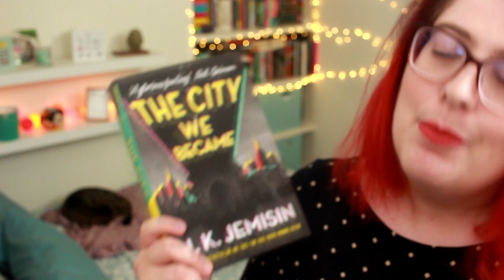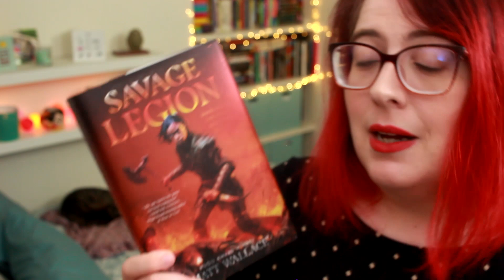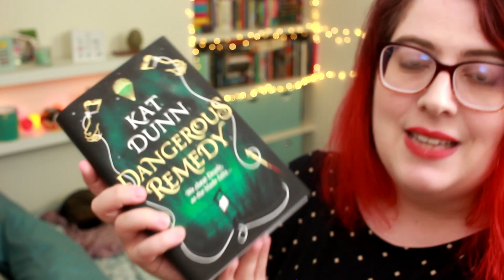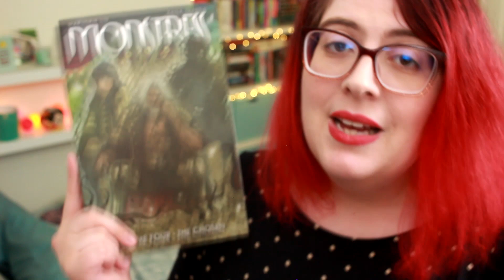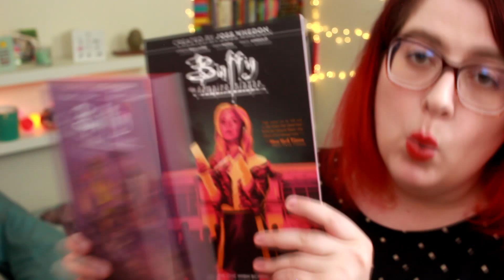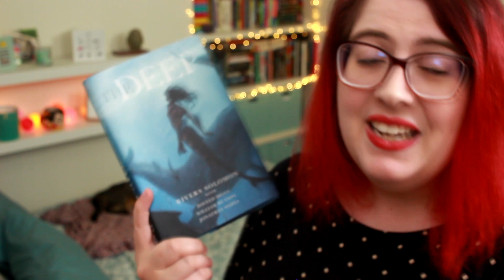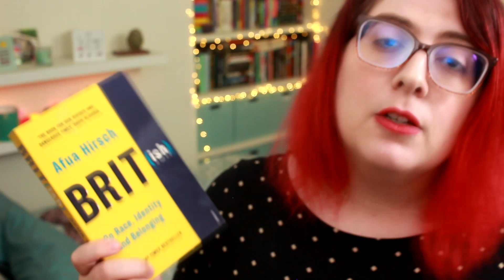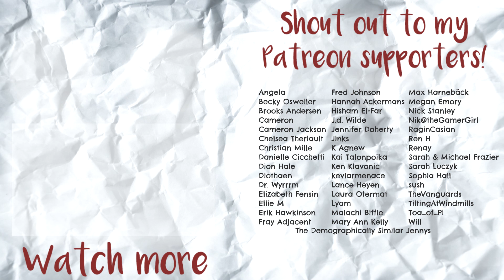Massive Book Haul - Over 20 Books!!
I may have acquired a somewhat unreasonable amount of books since the last time I did a book haul!!

Consolation Songs Anthology: Trust.
(All proceeds will be donated to the COVID-19 appeal being run by the UCLH Charity, the charity supporting the University College London Hospitals NHS)